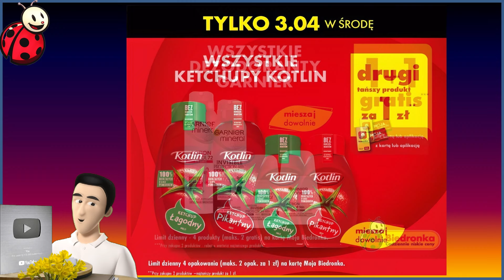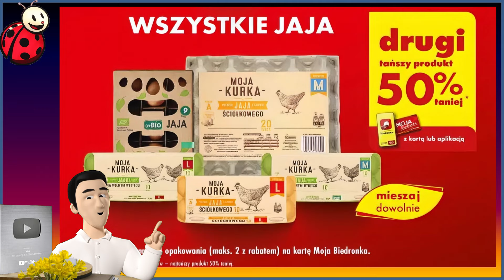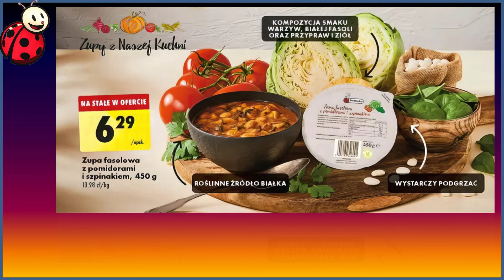𝐁𝐈𝐄𝐃𝐑𝐎𝐍𝐊𝐀 🐞 Gazetka Promocyjna od Wtorku 02.04.2024. | Jakie ceny w kwietniu?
Wzrost podatku VAT na produkty spożywcze od wtorku 2 kwietnia? Cóż, to jakby nam zwiędło kwiatki na polu szczęścia. Ale nie martwcie się, drodzy konsumenci! Wraz z podnoszeniem cen, podniesiemy też nasze umiejętności matematyczne w kalkulowaniu budżetu domowego. Teraz każde zakupy w sklepie będą jak małe ćwiczenia z dodawania i odejmowania. Kto potrzebuje matematyki w szkole, gdy możemy ją praktykować w Biedronce?
Biedronka, nasz ryczący bohater codzienności, szykuje się do walki z tymi podatkowymi zmianami. Wprowadza nową ofertę promocyjną, która ośmieli nawet najbardziej wrażliwe portfele do szaleństwa w sklepach. Powiedzmy "witaj" dla taniego jedzenia i "cześć" dla wyższych cen! Oto sztuka przetrwania w dzikich wodach podatkowych.
Niektórzy mogą powiedzieć, że to tylko drobna zmiana, ale dla nas, konsumentów, to jak orka w portfelu. Musimy być bardziej świadomi, bardziej elastyczni, bardziej... oszczędni? Cóż, to chyba nie ma takiego słowa jak "zaoszczędności" w słowniku Biedronki.
Ale nie dajmy się zwieść! Zmiany podatkowe mogą być trudne, ale mamy Biedronkę! W końcu to miejsce, gdzie żywność tanieje, jak kurtyna w teatrze po ostatnim akcie. Z promocjami tak atrakcyjnymi, że aż trudno uwierzyć, że nie ma żadnego haczyka. Oczywiście, jeśli nie liczyć tych nieodpartych chęci do zakupów.
Tak więc, drodzy przyjaciele, niech ta podwyżka VAT-u nie zasmuci waszych serc ani nie opróżni waszych kieszeni. Biedronka stoi na straży naszych oszczędności, gotowa na zmiany podatkowe jak superbohater na ratunek. Weźcie więc swój koszyk, gotowi, gotowi... zakupy!
Szukasz nowych promocji w Ulubionych sklepach Polaków?
Tutaj, na kanale @GazetkiiPromocje zawsze znajdziesz najlepsze i najciekawsze oferty ulubionych sklepów Polaków.
Sprawdź czy w Twoim sklepie jest jakaś promocja. 😁
chimek 🙋‍♂️ zaprasza do przejrzenia najlepszych okazji
POLUB NAS na Facebooku i bądź na bieżąco